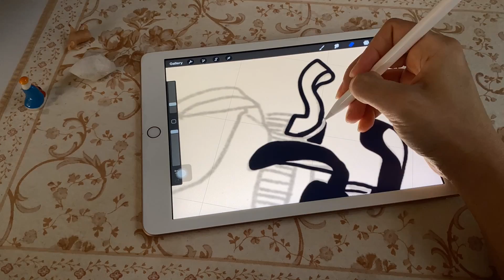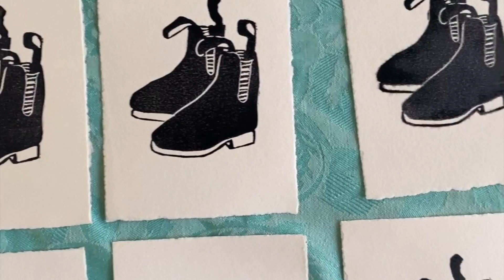november postcard reveal!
Welcome back! Good to see ya!

It's printing day at the studio! Today's video is focused on how I design, transfer, carve, and print a set of small prints for my Postcard Club members.